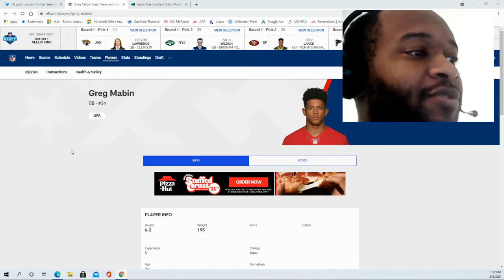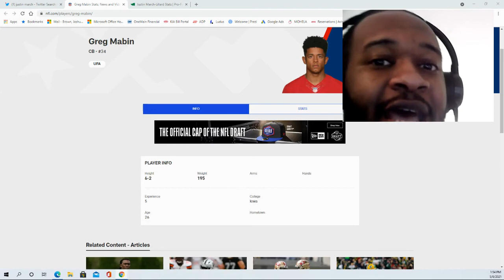Titans add CB Greg Mabin